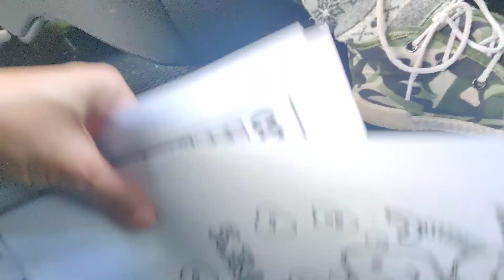School system in USA .